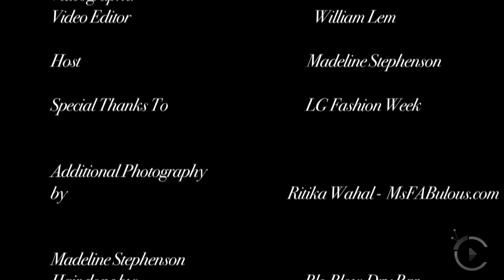Chloe comme parris, LG Fashion Week, citylifeTV.ca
The Gordon sisters send their contemporary Spring 2011 collection down the runway to a raving crowd during the 12th annual LG Fashion Week. Watch as young design duo Chloe comme Parris cast a fashionable spell.